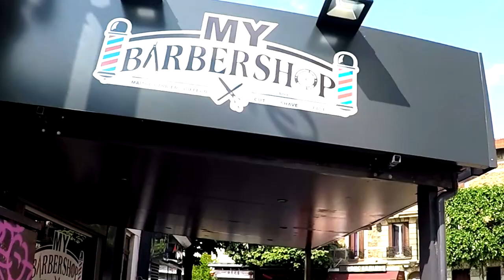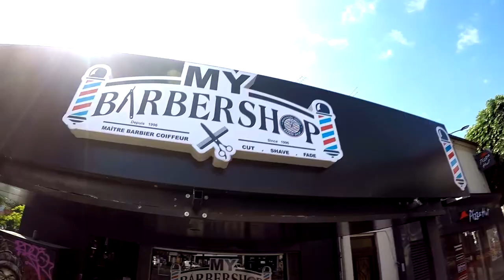La perfection chez Mybarbershop.fr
Un vrai barber shop où tous les hommes trouvent leur place.. Prenez rendez-vous !

Maître Barbier Coiffeur Depuis 1996

61 Avenue Paul Vaillant Couturier 94400 Vitry-sur-Seine

FORFAIT MARIÉ :
Traitement des imperfections
Soins lissant
Rasage au traçage de la barbe
Poudre HD pour les photos et vidéos
Coupe sur mesure avec coiffure pour le jour J